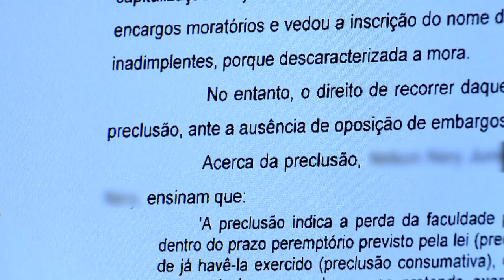Plano de saúde deve custear medicamento não registrado na Anvisa por desinteresse comercial 19.01.21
​​​A Terceira Turma do Superior Tribunal de Justiça (STJ) manteve acórdão do Tribunal de Justiça do Paraná (TJPR) que determinou a uma operadora de plano de saúde o custeio da importação de medicamento para o tratamento da síndrome de Sézary, um tipo de linfoma cutâneo. O remédio chegou a ser aprovado pela Agência Nacional de Vigilância Sanitária (Anvisa), mas teve o seu registro cancelado por falta de interesse comercial.